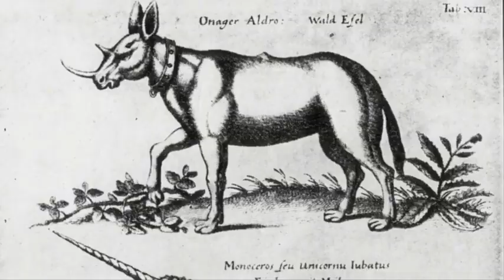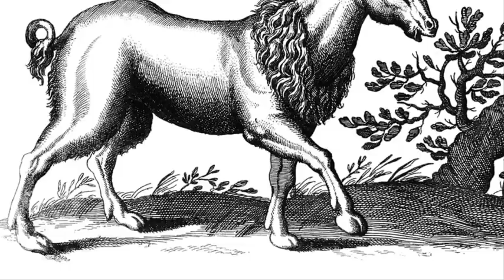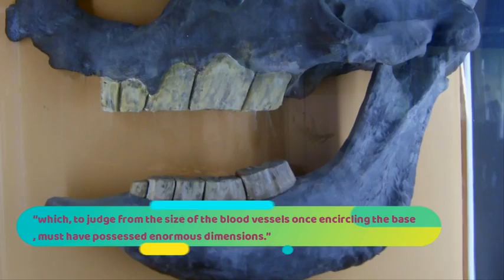Scientists Have Found Fossils That Prove Unicorns Existed | vlog#2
CategoryEntertainmentLicenseCreative Commons Attribution license (reuse allowed)